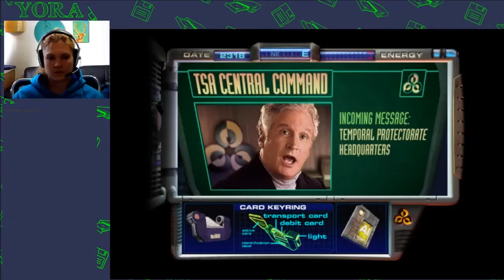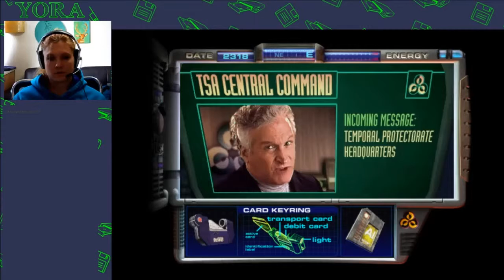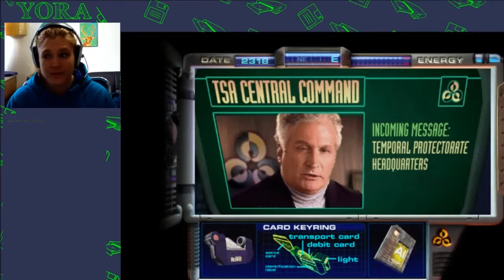The Journeyman Project: Pegasus Prime - Part 1 - Going to Work!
The super exciting beginning of The Journeyman Project: Pegasus Prime where we learn that our hero, Gage Blackwood, is an irresponsible shift worker...